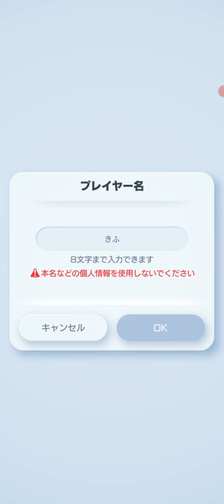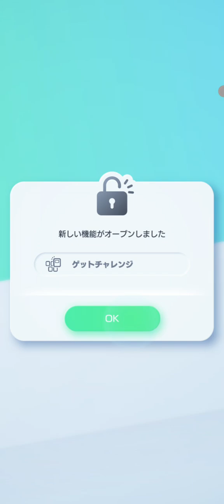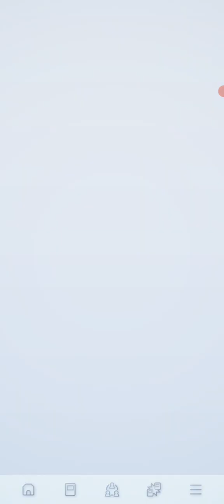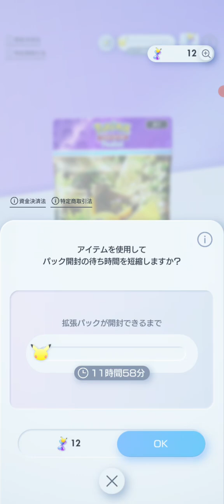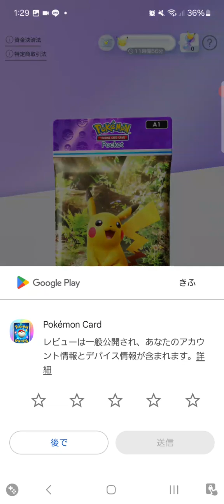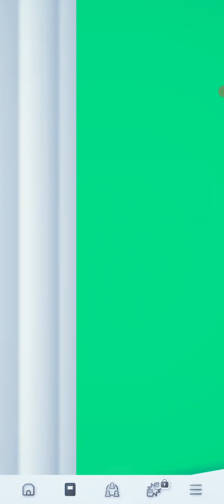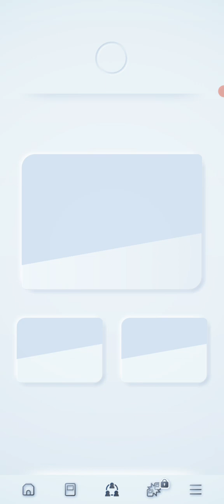ポケポケを始めて見る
・Pokémon Trading Card Game Pocket（ポケポケ）